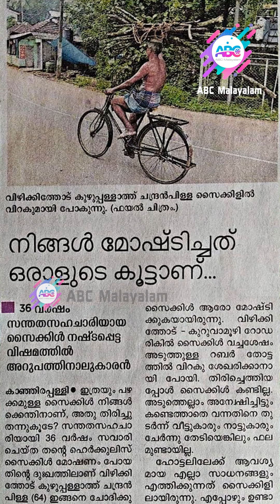ചന്ദ്രൻ ചേട്ടന്റെയും സൈക്കളിന്റെയും 37 വർഷത്തെ പ്രേമകഥ പക്ഷെ മോഷണം പോയപ്പോൾ സംഭവിച്ചത്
36 വർഷത്തോളം താൻ എല്ലാമെല്ലാമായി കൊണ്ടുനടന്ന സൈക്കിൾ മോഷണം പോയപ്പോൾ നടന്ന രസകരമായ കഥ